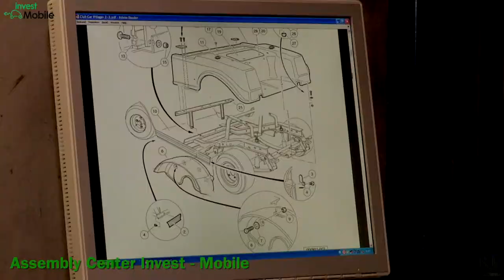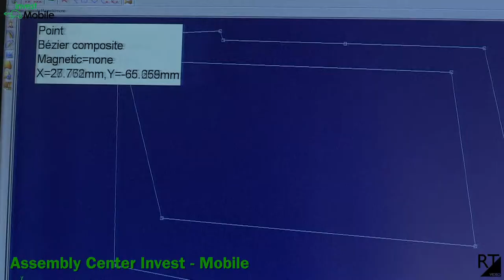productie bij Invest - Mobile Knokken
een compilatie van RTvideo